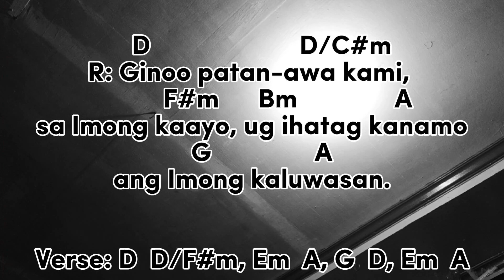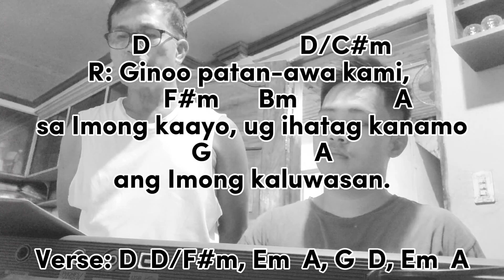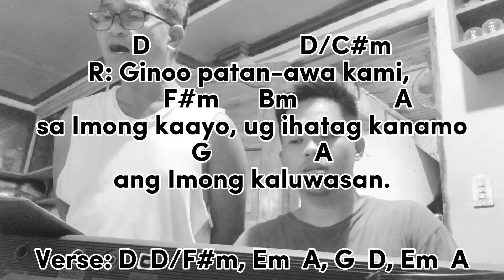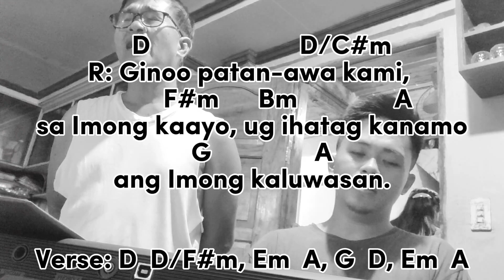Salmo Responsoryo (Ps. 85) "Ginoo patan-awa kami sa Imong kaayo, ug ihatag kanamo ang Imong kaluw...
Salmo Responsoryo cebuano with chords

Ginoo patan-awa kami sa Imong kaayo, ug ihatag kanamo ang Imong kaluwasan